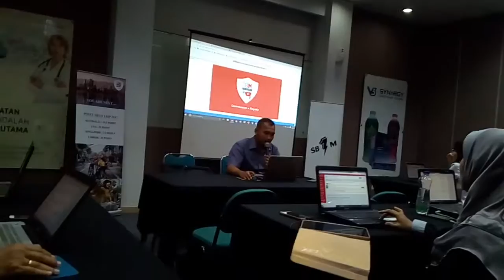Kursus internet marketing digital terbaik di kec.bontoala kota makasar sulsel 085711480515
Tips jitu yang up to date .memberi solusi sukses karna banyak orang sudah member di sb1m jakarta ,ibu rumah tangga,karyawan,mahasiswa,pengusaha,karyawan resign dari kerja karna sukses di bisnis online ,hanya dari hp dan lab top,ayo gabung disini pasti sukses.klik